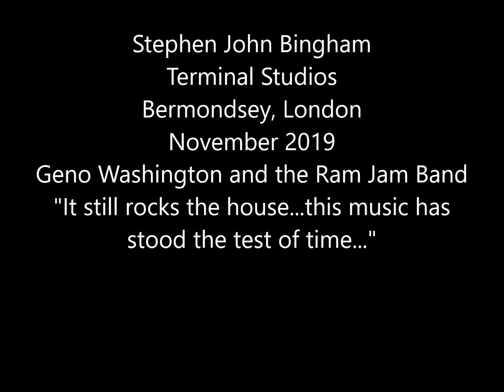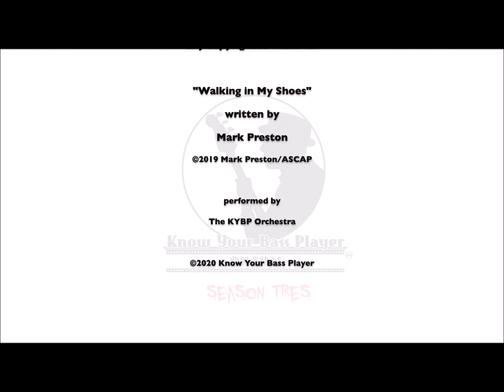Bassist Stephen Bingham on Why Geno Washington Is UK's Best R&B Artist!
KNOW YOUR BASS PLAYER: "It still rocks the house…this music has stood the test of time…" From Terminal Studios in beautiful downtown Bermondsey, London, bassist Steve Bingham, nattily attired in his KYBP t-shirt, discusses the timeless appeal of Geno Washington and the Ram Jam Band. Tom Semioli: Interviewer / Writer. Mark Preston: Producer / Director. Derek Hanlon, Oliver Harley Symonds: Cinematographers. Mark Polott: Editor.